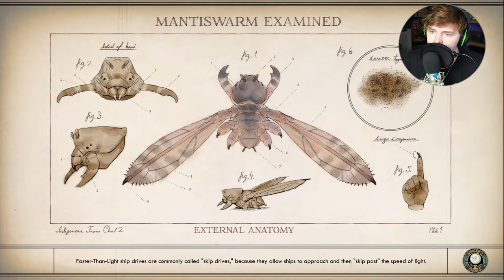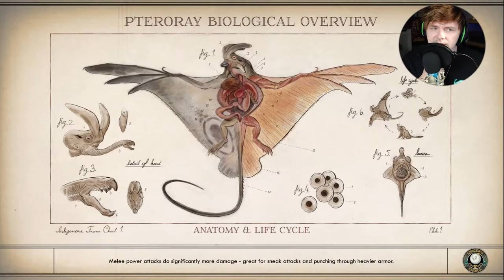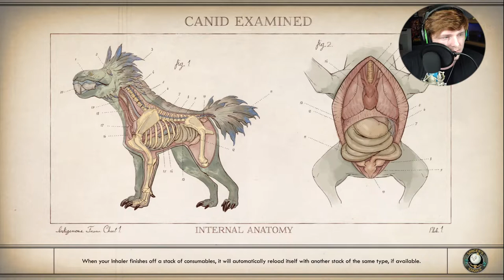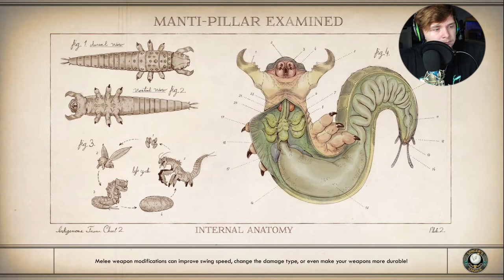The Outer Worlds - Part 3 - Bloody Broadcasts...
❚ Music
• Artist: Rude
• Title: Lonliness